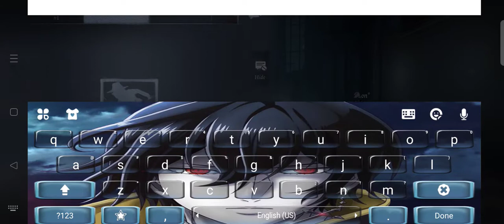Identity V ranked gameplay featuring a friendly hell ember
read the title and I forgot about the friendly Antonio